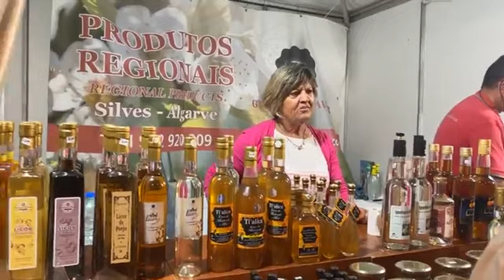RDM 2023 - Mário Mendonça e Granny's Flavor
Rota da Dieta Mediterrânica de Tavira 2023
Mário Mendonça - Artesão em Cerâmica Contemporânea
 Granny's Flavor  - Mel e Licores